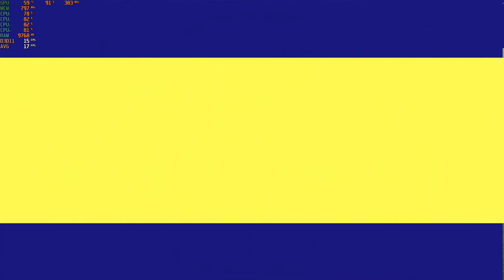eFootball 2022 - HP Elitebook 745 G3 & Radeon R6 Graphics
System: HP Elitebook 745 G3
CPU:  A10 8700B Quad Core 1.8ghz base (up to 3.2ghz turbo)
Memory:  16gb (2x8gb) 1600mhz ddr3
GPU:  AMD Radeon R6 (Carrizo) APU
OS: Win10
Res: 720p (50% Render)
Settings: Lowest